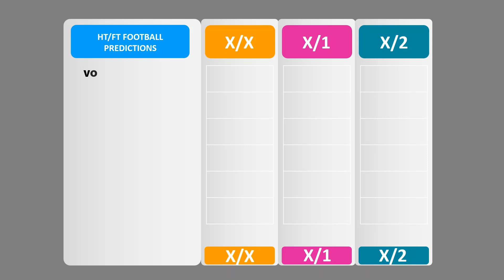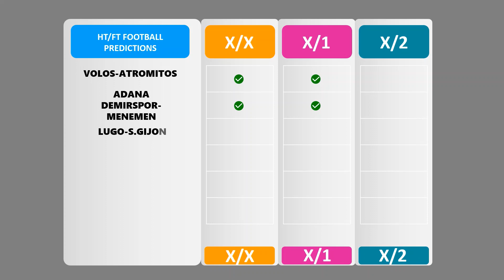Football Predictions Today(04.01.2021)HT/FT Betting Tips|Betting Strategy